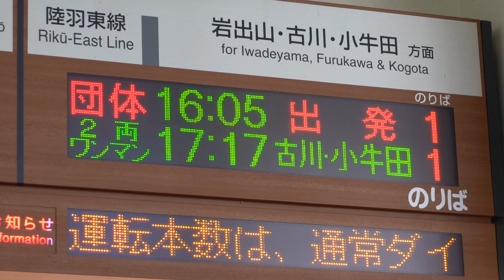20220409 団体臨時列車「奥の細道湯けむりライン陸羽東西線号」仙台行き 鳴子温泉駅電光掲示板